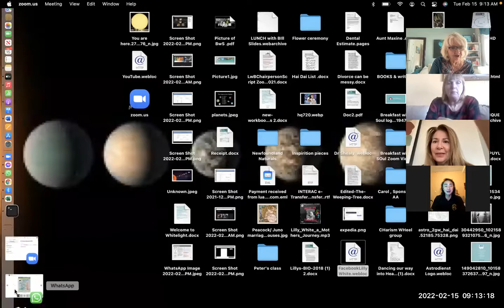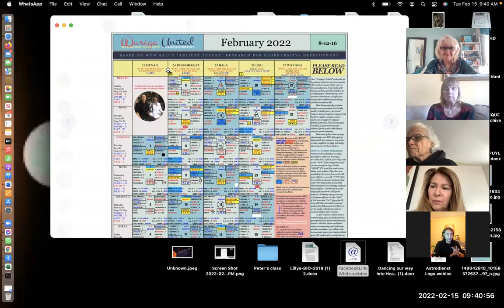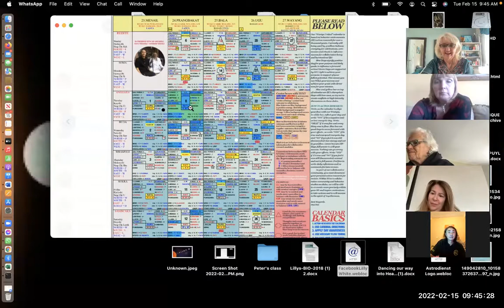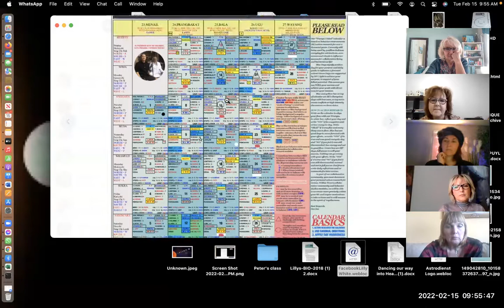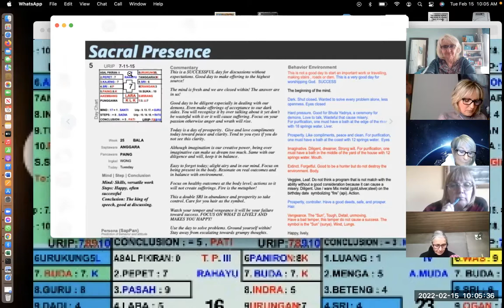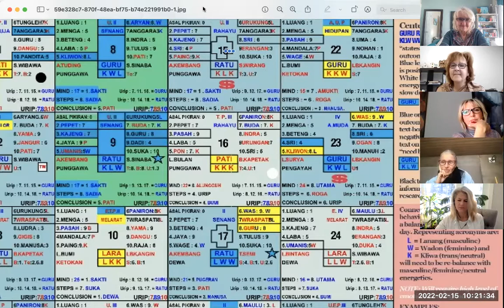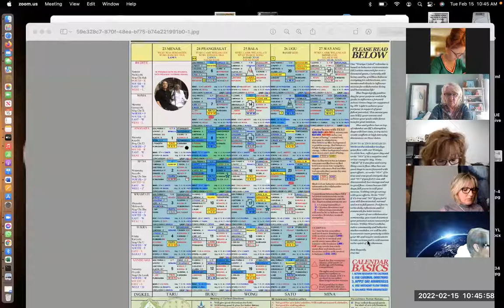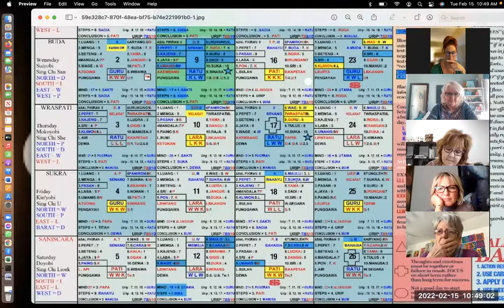Power Up Your Life at Breakfast with Soul /Special Guest .Professor Hai Dai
Grab a cup of tea or coffee. Sit back and enjoy this months Breakfast with Soul . Our special guest Prof Hai Dai . Watch as Hai Dai teaches us about the Wariga Calendar. A wholistic approach to learning the ancient wisdom of our highest consciousness and how  to work with our creativity with the help of calendar.